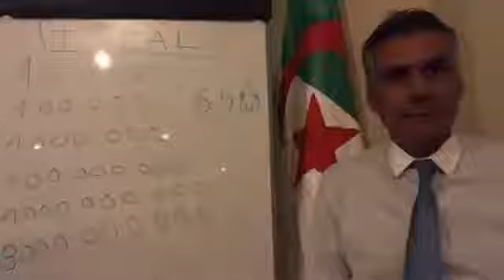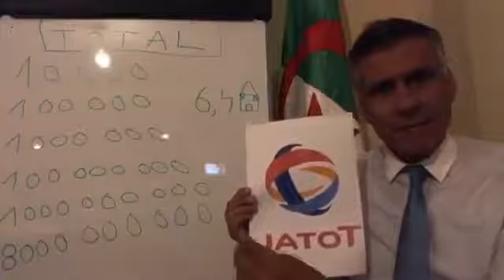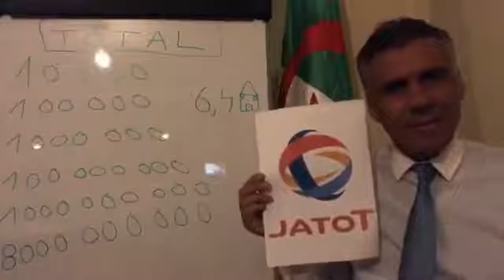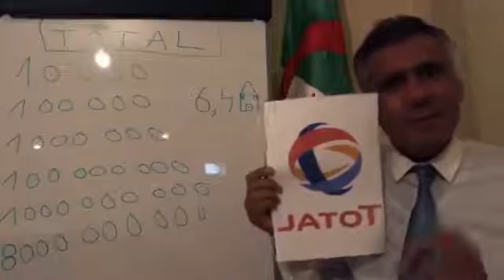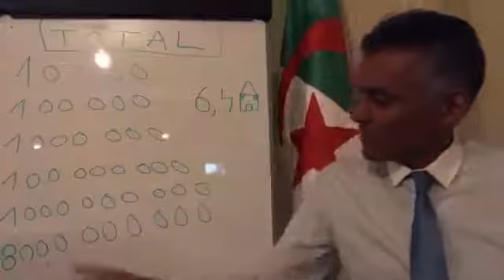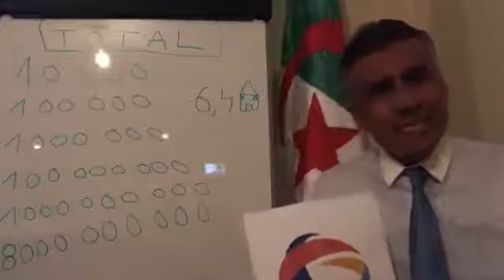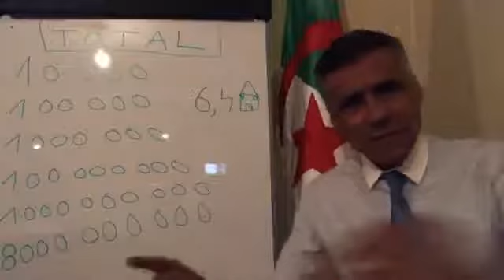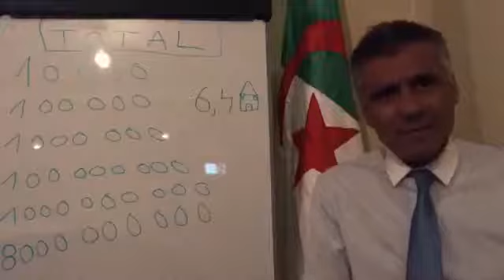RACHID nekkaz et total